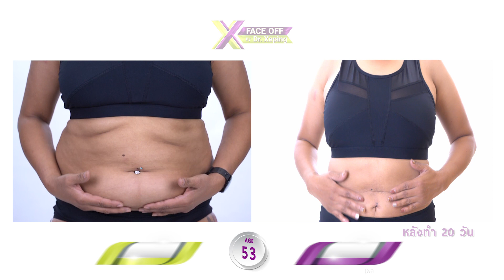กู้หน้าพัง ลดหุ่นให้สวยปัง 53 จัดเต็มทั้งตัว ดึงหน้า+ดูดไขมันหน้าท้อง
ศัลยกรรมดึงหน้า ดึงหน้าผาก ยกคิ้ว ดึงคอ ยกกระชับหน้า ทำตาสองชั้น แก้ไขหนังตาตก หางตาตก ดึงหางคิ้ว ดึงหางตา ดึงขมับ ผ่าตัดถุงใต้ตา เลาะสารซิลิโคนเหลว ฉีดไขมันเติมเต็ม หรือ ดูดไขมันส่วนเกินบนใบหน้า เป็นวิธีการแก้ไขปัญหาริ้วรอยความหย่อนคล้อยบนใบหน้าและช่วยปรับรูปหน้าให้ดูเรียวสวย จึงควรเลือกทำโดยทีมศัลยแพทย์ตกแต่งที่เชี่ยวชาญ ในโรงพยาบาลที่ได้การรับรองมาตรฐานความปลอดภัยระดับโลก JCI

🌐 ศึกษาข้อมูลเพิ่มเติมได้ที่